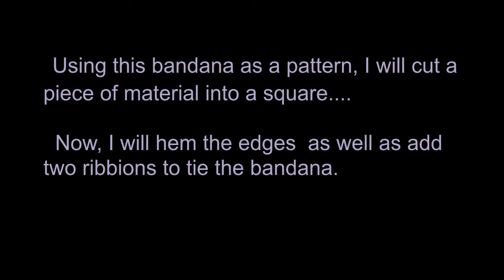Sewing Bandana's for my Feline Fur Baby